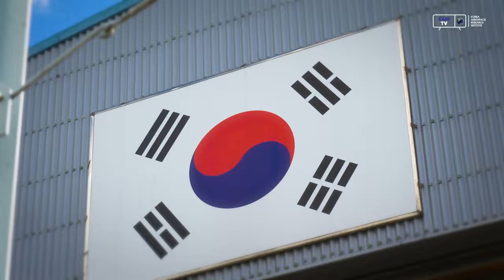대한민국 헬기의 비상을 위해🚁 비행 시 겪는 모든 극한조건을 테스트하는 훨타워!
고흥에 위치한 국가종합비행성능시험장(고흥 항공센터)에는 훨타워가 있습니다.

훨타워는 헬리콥터 로터의 추력 및 토크 측정하는 성능시험과 회전하는 로터를 과속도로 회전시키거나 임의로 가진을 부가하는 등 극한 비행조건에 대한 시험을 수행하여 헬리콥터가 비행 시 겪는 모든 극한조건에서의 로터 동적 안전성을 시험하게 되는데요.

수리온, 소형무장헬기 등 대한민국 헬기가 거쳐간 훨타워 시험 현장을 공개합니다!